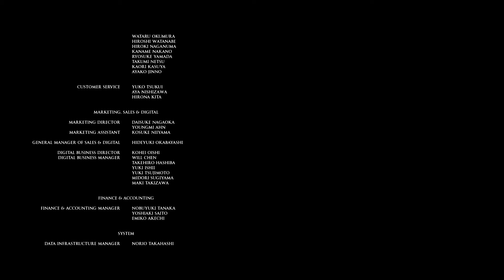The Dark Pictures Anthology: House of Ashes_part 13 Final C2